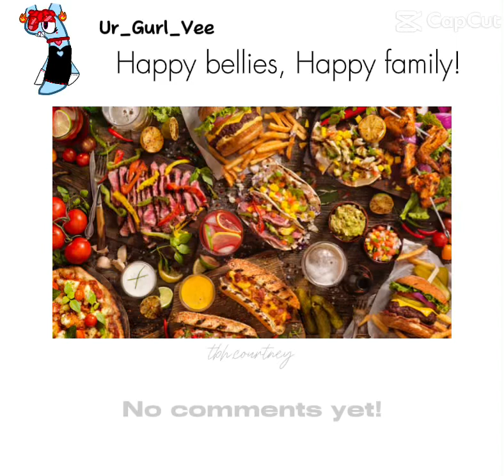Happy Bellies, Happy Family!